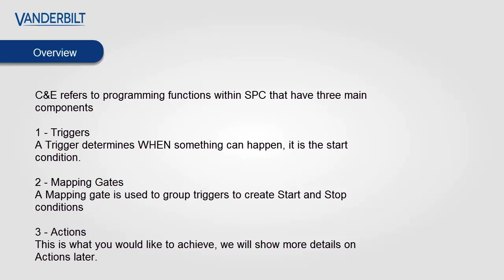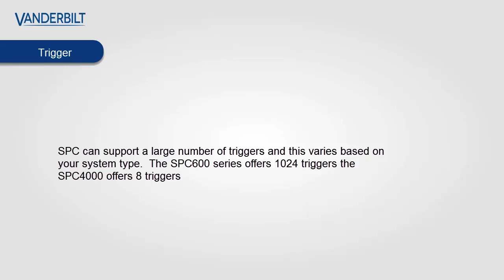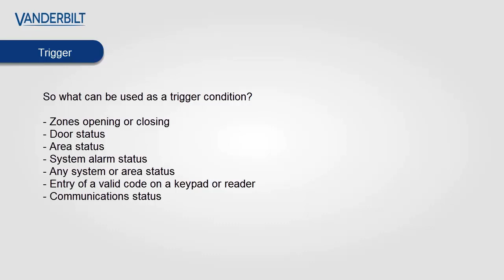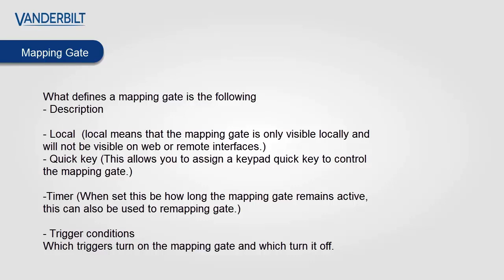SPC Custom programming - An introduction to the Cause and effect programming in SPC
An overview of how to achieve custom functionality within the SPC system This video provides an overview of how to program the SPC intrusion systems advanced programming logic. With this logic, the user will be able to define there own outputs and/or perform custom logic on the system.  The system can be used to control also any element of the SPC system.

The Vanderbilt SPC intrusion system is an IP enabled intrusion system that provides a wide range of intrusion functional for the needs of modem physical security.  In this overview, we will show the elements of the SPC including the licensing of  SPC system and the expansion of the SPC elements.  We will also highlight the cloud options available and software that is compatible with the SPC system.  If you would like to know how SPC can deliver for your business.

The SPC intrusion system offers systems ranging from 32 inputs/zones to 512 inputs/zones and from 2 doors to 64 doors. The SPC6000 series can also offer support for up to 2,500 users which can be used as both intrusion and access users.

To learn how to start an SPC system the SPC start guide will show how to get started with SPC

To Arrange a demo or for more information about Vanderbilt please